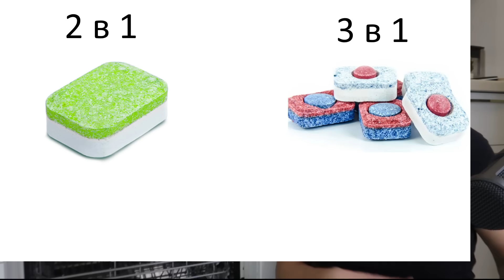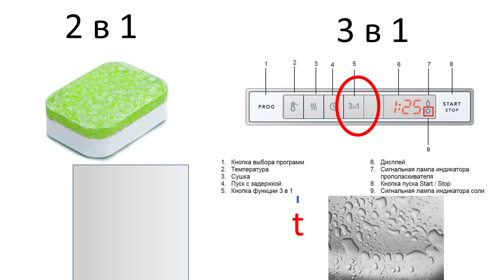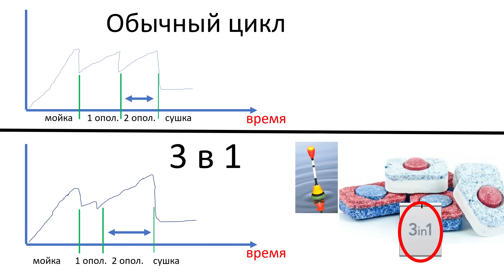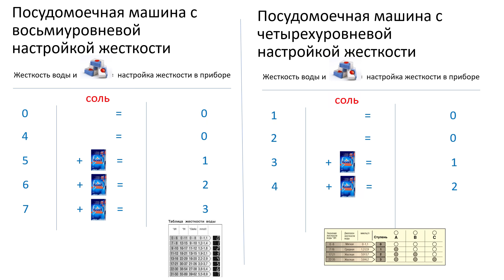СРЕДСТВА ДЛЯ ПОСУДОМОЕЧНОЙ МАШИНЫ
Какие моющие средства для посудомоечной машины бывают? Как пользоваться средствами для посудомоечной машины? Какие моющие средства нужны для посудомоечной машины? Какие моющие средства для посудомоечной машины лучше? Что выбрать: порошок, таблетки или гель? Что лучше для работы посудомоечной машины: таблетки или порошок? Рекомендации по использованию моющих средств для посудомоечной машины. Как настраивать посудомоечную машину для правильной работы с химическими средствами того или иного типа. Одно и многокомпонентные средства для посудомоечных машин. Самое распространенное моющее средство для посудомойки - универсальные таблетки 2 в 1, 3 в 1, 5 в 1 и тд. Таблетки для посудомойки без растворимой оболочки и таблетки для посудомойки в растворимой оболочке. Как растворяются таблетки без оболочки в пмм. Растворение таблеток для посудомоечной машины в оболочке. Сравнение таблеток для посудомоеной машины - преимущества и недостатки. Для растворения ополаскивателя, ph воды должен стать выше 4. Качественное растворение таблетки и температура воды при мытье посуды. Таблетки для посудомойки не растворяются. Почему посудомоечная машина не нагревает воду? Какие таблетки для посудомойки лучше 3 в 1 или 2 в 1? Функция Авто 3 в 1 в посудомоечной машине. Для таблеток 3-в-1 некоторые посудомойки имеют соответствующую автоматическую программу. Жидкое средство для мытья посуды - гель для посудомоечной машины идеально подходит для мытья стеклянной посуды. Применение гелей только при низкой температуре мытья. Порошки для посудомоечной машины. Преимущества и недостатки порошка для посудомойки. Можно ли смешивать разные средства для посудомоечной машины? Как отмыть следы от белковой пищи на посуде в посудомоечной машине? 1 чайная ложка соды или порошка, добавленная к таблетке высыпается на дверь посудомойки. Если посудомоечная машина плохо моет посуду - проверка настроек пмм. Дозировка порошка. Таблетки 3 в 1 и настройка подачи соли - нужно засыпать соль или нет? Специальная соль для смягчения воды. Жесткость воды и таблетки. Настройка жесткости в посудомоечной машине. Ионообменник. Можно ли использовать обычные моющие средства, соль, лимонную кислоту вместо химии для посудомойки? Нужно использовать исключительно специальные моющие средства, предназначенные для посудомоечной машины.

0:00 – Введение
0:21 – Таблетки для посудомойки
4:31 – Автоматическая программа 3 в 1
6:40 – Гель для посудомойки
8:23 – Порошок для посудомойки
8:53 – Смешивание средств для посудомойки
9:03 – Как отмыть следы от белка
9:17 – Посудомойка плохо моет посуду
9:40 – Дозировка порошка
9:59 – Таблетки 3 в 1 и соль
12:21 – Рекомендации по выбору моющих средств

Карточка Yandex.Деньги = 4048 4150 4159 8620